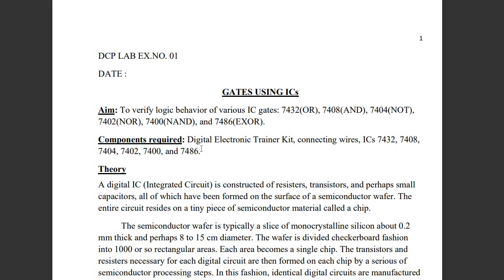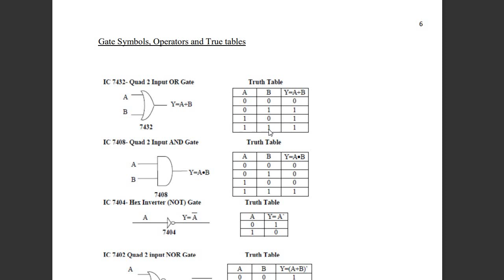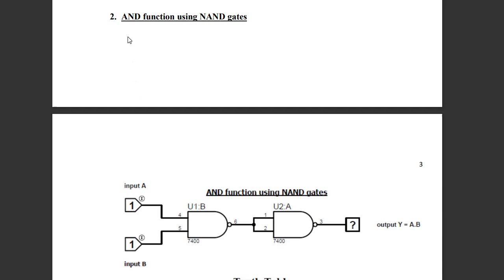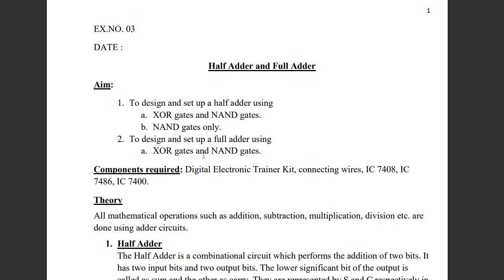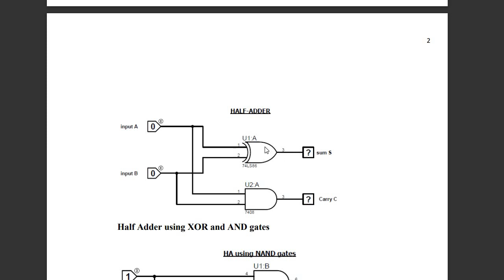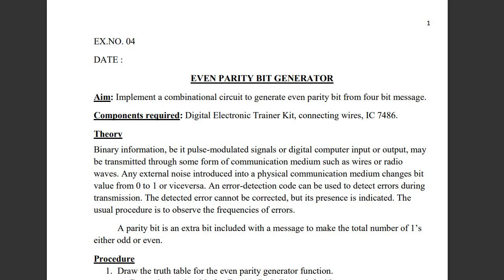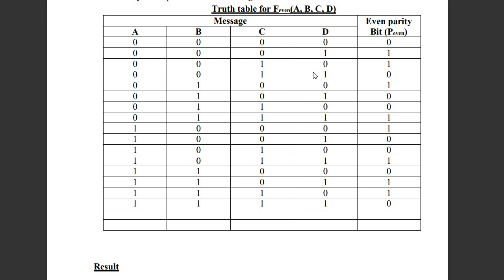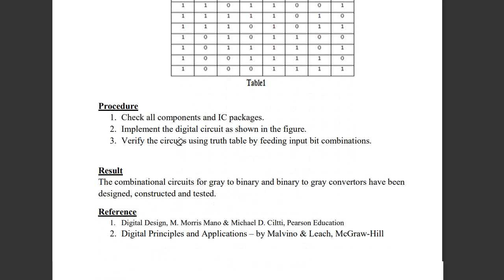DCF Revision : lab experiments